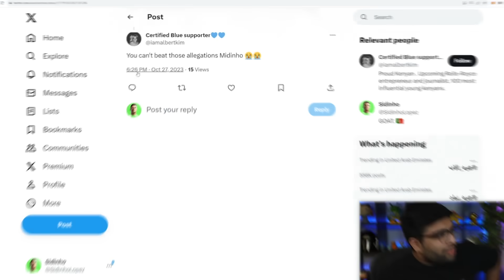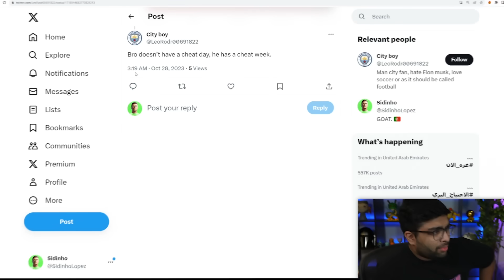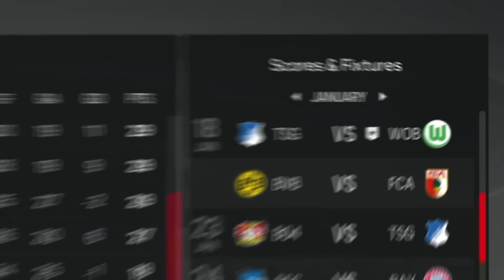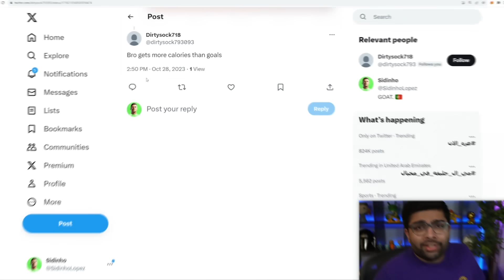Burgerdinho...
Sidinho has been eating too many burgers this Winter Break...